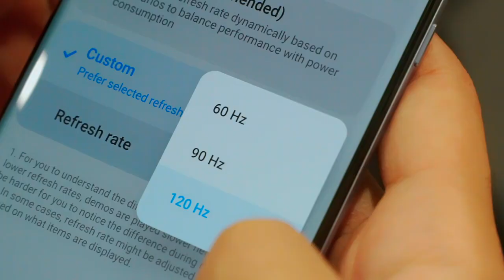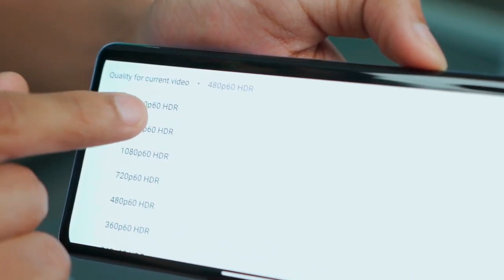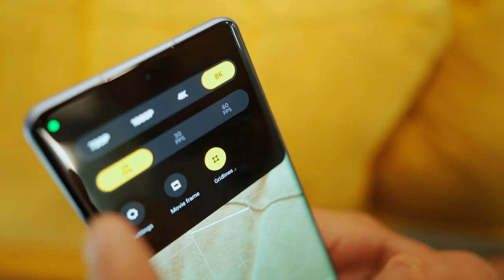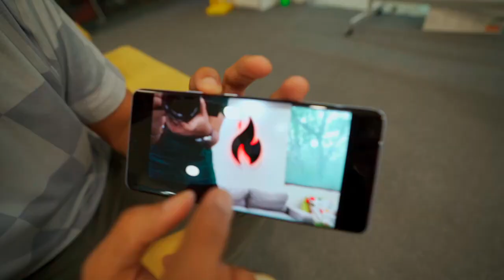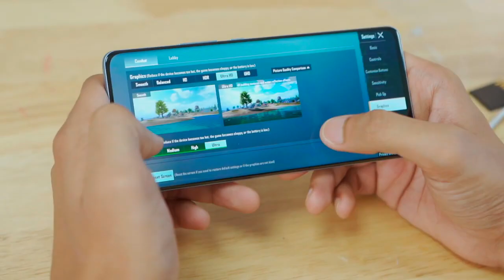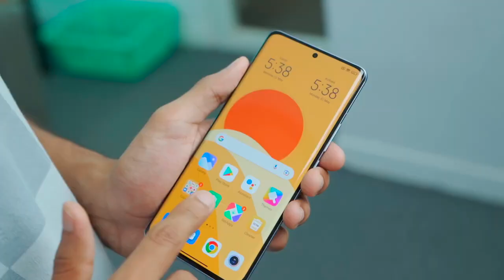XIAOMI 12 Pro Unboxing & First Impressions | 120Hz LTPO 2.0, Real 50MP, SD 8 Gen 1 & MoreTrkin Tech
Friends, Today we are unboxing the all new Xiaomi 12 Pro. It packs a 120Hz LTPO 2.0 AMOLED screen, Snapdragon 8 Gen 1, 4600mAh battery & more, so do watch this video till the end and don't forget to like and share this video.

Click on the bell icon to get instant notification of my new videos.